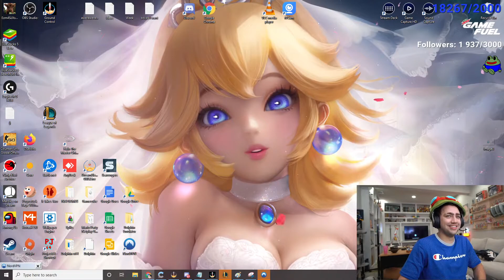lacari / Mizkif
We have no intention of denigrating the image of the streamers that appeared in this video, if you want your image to be removed from the video, you want some clip of yours to appear here, or any prominence contact us by email:

Clip streamer: Mizkif